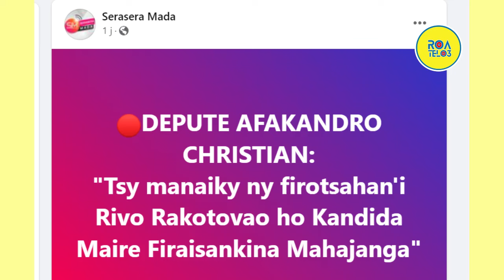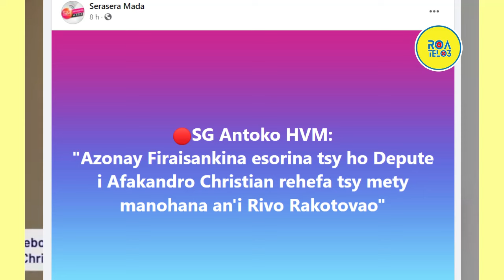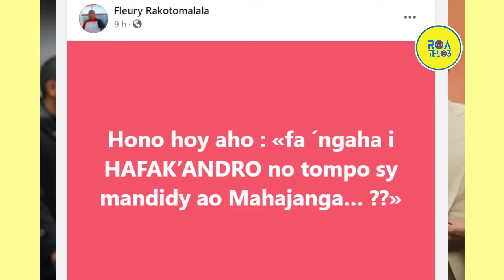VALIN-KAFATRY FIDELE RAZAPIERA & PARAINA AUGUSTE HO AN'I AFAKANDRO CHRISTIAN